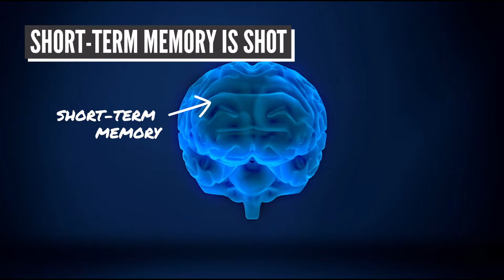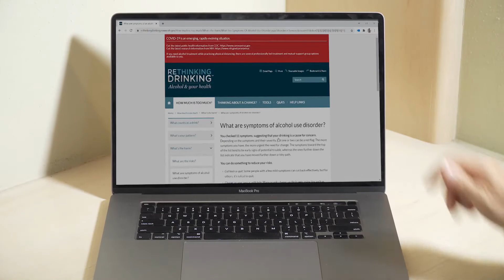DOES YOUR BODY NEED A BOOZE BREAK?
The National Institute On Alcohol Abuse estimates 15 million people have some type of drinking problem. This Saint Patrick’s Day will you be drinking a beer or giving your body a booze break?